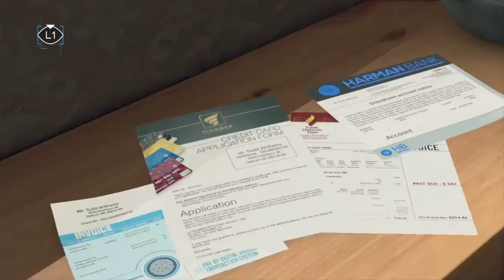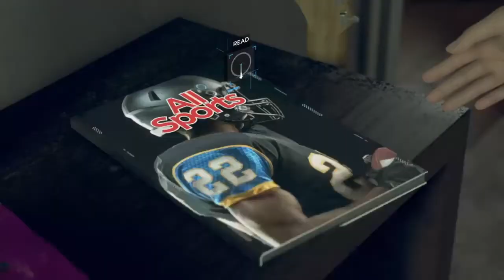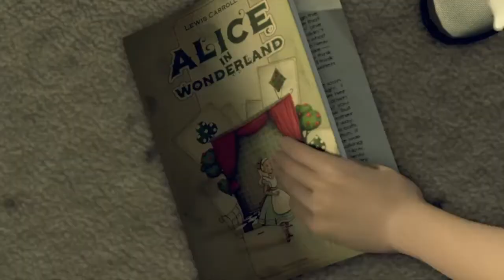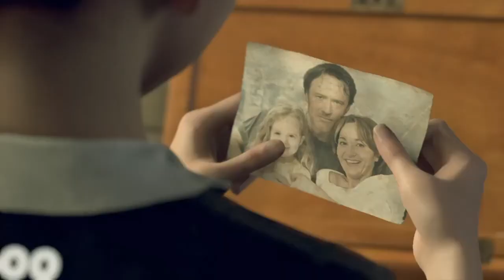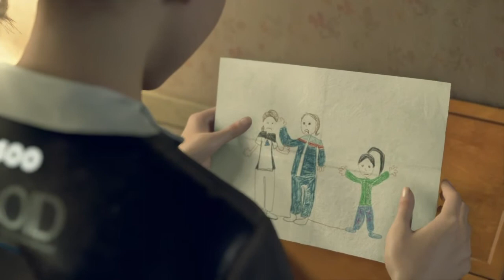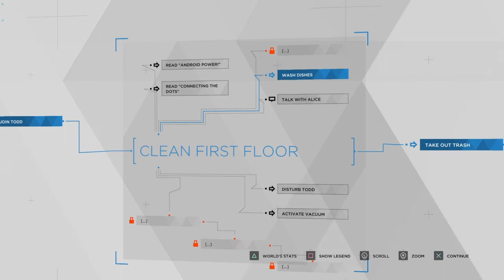Detroit become human| Todd kharoos aadmi hai | part2